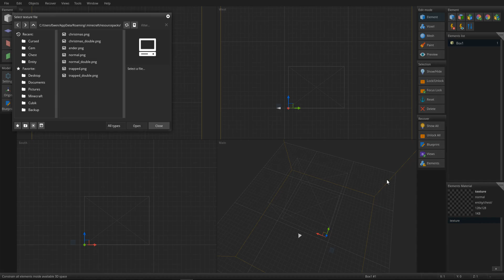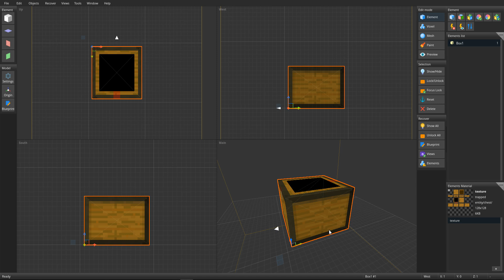Coffres enchantés - Images Minecraft Enchantées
Première vidéo des Images Minecraft Enchantées, une petite série où on explore ce qu'il est possible de faire dans Minecraft tout en créant n'importe quoi avec. Propose-moi tes suggestions dans les commentaires ou sur twitter @TheSotshi.